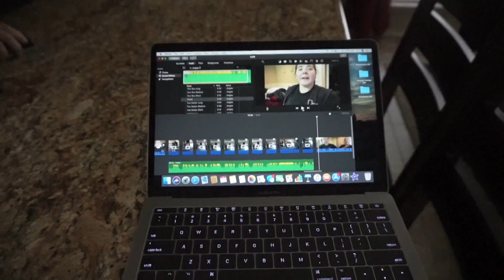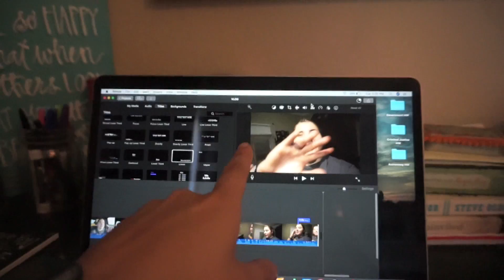SOMETHING IN MY TIRE?! I Food, Workouts, Starbucks & Haircuts!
In this video, I had to make a trip to discount tire to get a wild nail/wire out of my tire as well as ate some good food! More videos to come!

Recorded on iPhone 8 and Sony a5000.
Edited on iMovie and MacBook Pro.

-Nike & Comet’s Instagram: @thestclairdogz